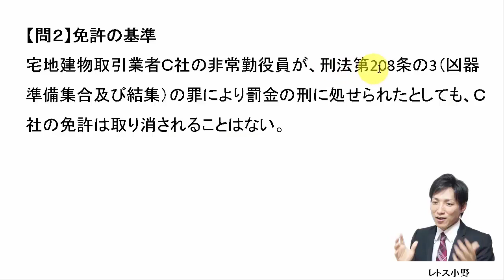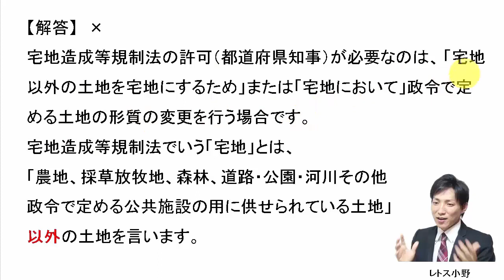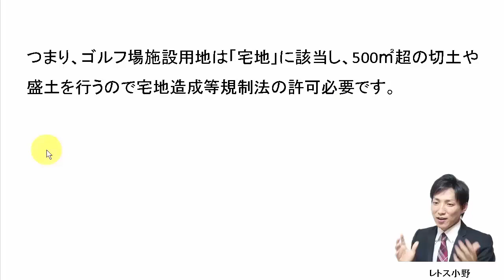【宅建過去問】9月4日の３問【レトス小野】宅建過去問解説